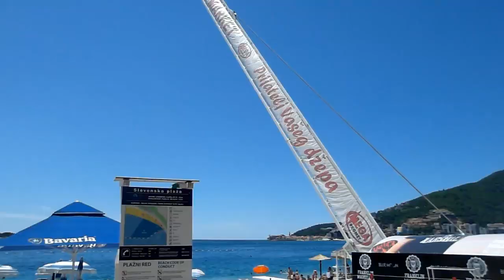Water activities (водные развлечения)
Отдых на море, это не только лежание на пляже! Это активные водные развлечения! Кайтсерфинг. Водный скутер. Джампинг. Флайборд. И много других водных развлечений для активных людей!

Rest on the sea, it is not only lying on the beach! This is active water fun! Kitesurfing. Water scooter. Jumping Flyboard And many other water activities for active people!